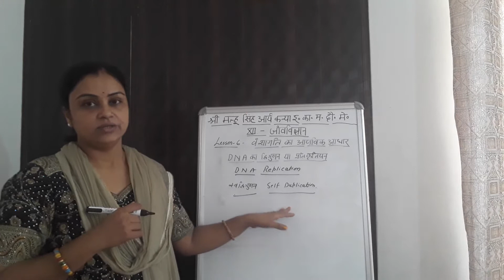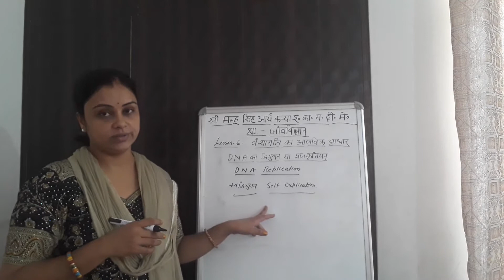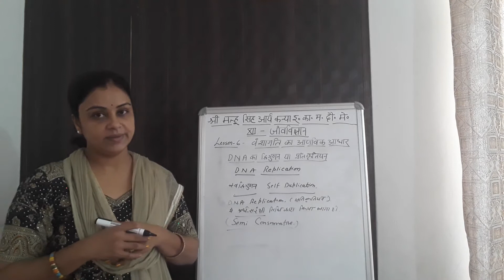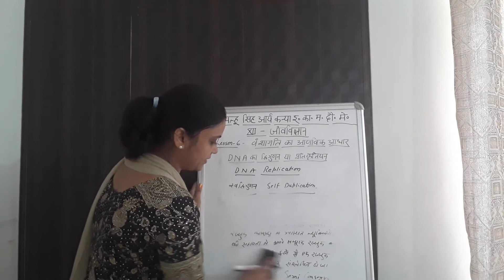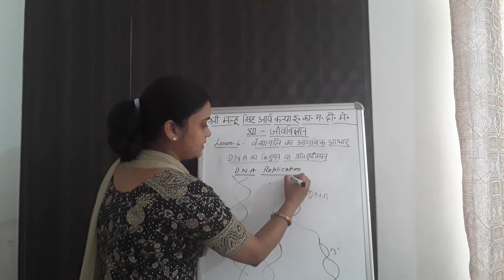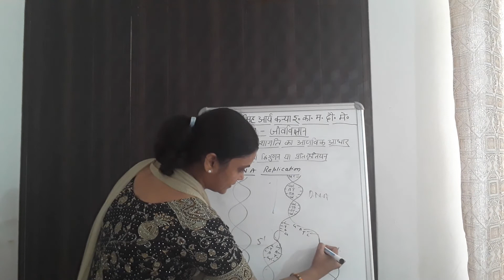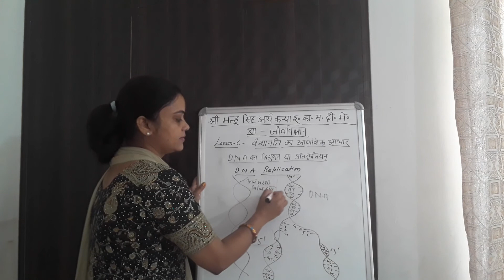कक्षा-12 विषय - जीवविज्ञान पाठ- 6 वंशागती का आडविक आधार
By Nidhi Saxena